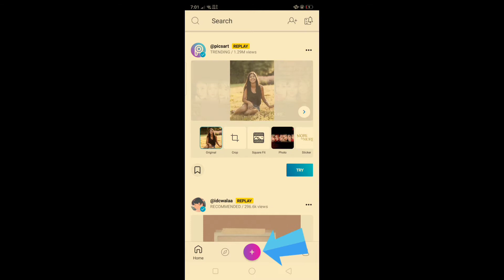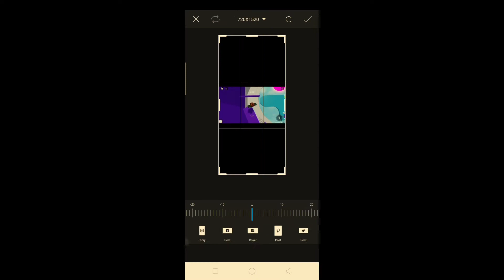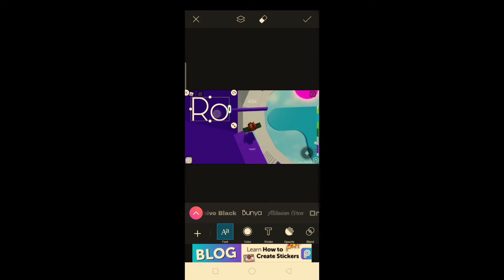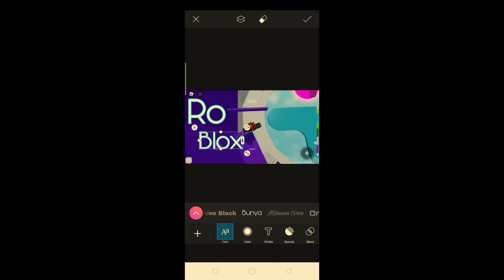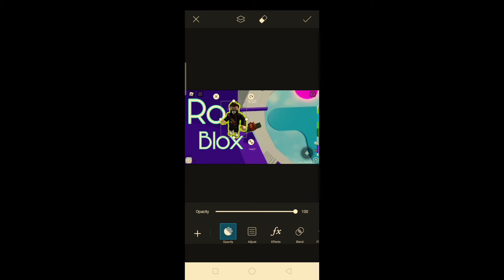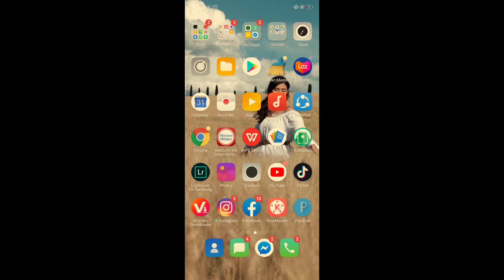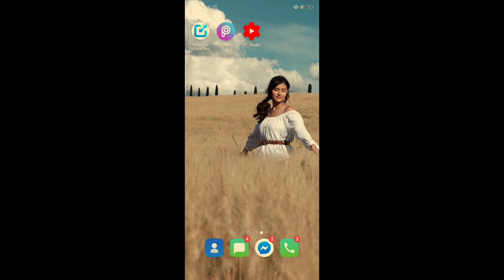How to make Thumbnail Using Android Phone?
Thankyou😇🙏